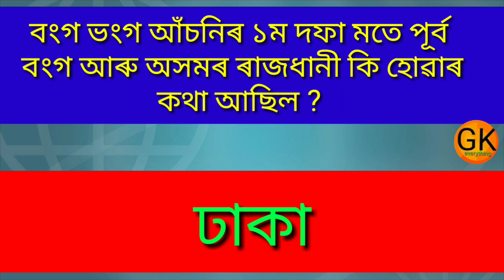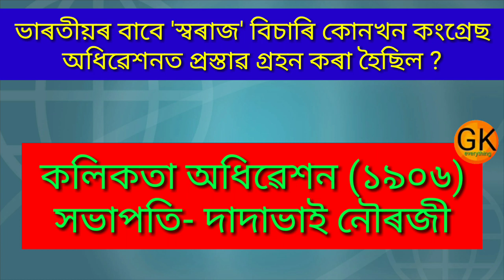Modern_Indian_History বংগ বিভাজন আৰু স্বদেশী আন্দোলন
আমাৰ আন ভিডিঅ' সমূহৰ লিংক বোৰ…